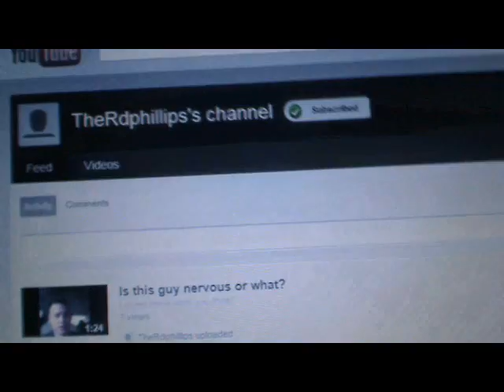Go give a sub to.TheRdphillips